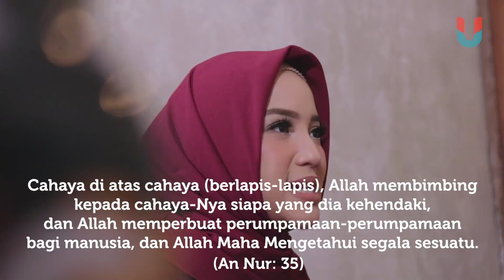Part 2 - Air Mata Wanita Palestina di Balik Hijrah Chacha Frederica | Selebriti Hijrah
Perjalanan spiritual Chacha Frederica tak lepas dari kunjungannya ke Palestina. Hati dan pikirannya berkecamuk menyaksikan kenyataan yang dihadapi warga Palestina di Yerusalem.

Editor-in-Chief: Arifin Asydhad
Vice Editor-in-Chief: Rachmadin Ismail
Producer: Adhie Ichsan, Moh. Miradi
Assistant Producer: Caroline Pramantie, Rivan Dwiastono, Sakinah Alaydrus
Reporter: Sarah Yulianti Purnama
Host: Ustaz Erick Yusuf
Camera Person: Cornelius Bintang, Jafrianto, Tommy Wahyu Utomo
Video Editor: Cornelius Bintang, Jafrianto
Graphics: Tirta Kusuma Wardana